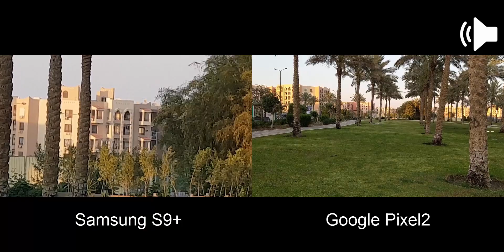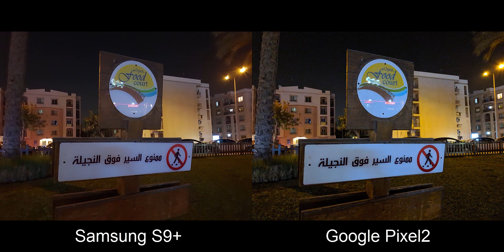Samsung S9+ vs Google Pixel 2 | مقارنة الكاميرا بين سامسونج وجوجل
Samsung S9 plus vs Google Pixel 2 camera compare
مقارنة الكاميرا مابين سامسونج جالكسي اس9 بلس وجوجل بيكسل 2